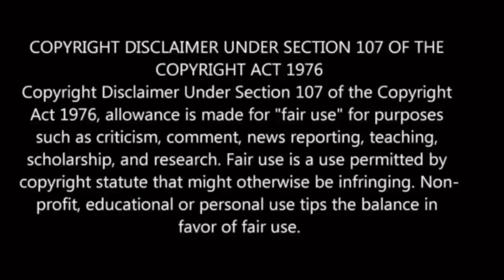Rammstein - Deutschland (Reaction!!!) Didn’t Expect This…😳😳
Deutschland" ("Germany") is a song by German Neue Deutsche Härte band Rammstein. Released as the lead single from their untitled seventh studio album on 28 March 2019, it was their first new music since the song "Mein Land" in 2011.

The song became Rammstein's second No. 1 single in Germany after "Pussy" in 2009.[1] It was also a No. 1 hit in Hungary and Switzerland, reached the top 5 in Austria and Finland, was nominated for the 2019 Kerrang! Award for Best Single.

The video sparked criticism; its dark, violent, and macabre style—typical of the band's aesthetic—features various events from German history,[5] including Roman times, the Middle Ages, witch hunting, the November Revolution, the Golden Twenties, Nazi book burnings, the Hindenburg disaster, the First and Second World Wars, the Holocaust, the Weimar Republic, the Red Army Faction, and the division of the country into West and East Germany; it also features science fiction scenes set in outer space, cannibalism in which people were eating the personification of Germany, and a bank robbery featuring lead singer Till Lindemann crossdressing as Ulrike Meinhof. German actress Ruby Commey appears as Germania throughout the video.

Released
28 March 2019
Recorded-2018
Studio
La Fabrique (Saint-Rémy-de-Provence, France)
Genre
Neue Deutsche Härteindustrial metalelectro-industrial
Length-5:23
Label-Universal
Songwriter(s)
Richard KruspePaul LandersTill LindemannChristian LorenzOliver RiedelChristoph Schneider
Producer(s)-Olsen InvoltiniRammstein